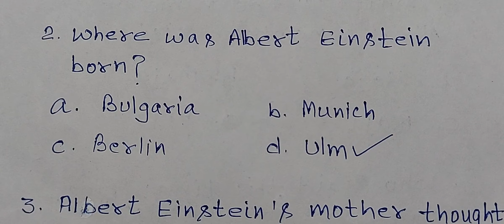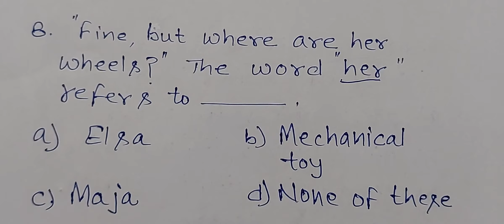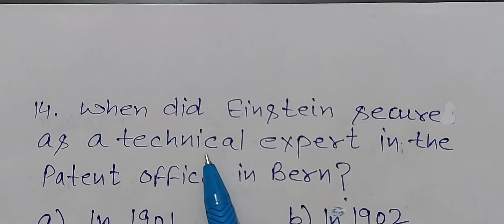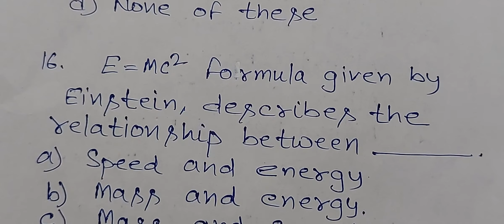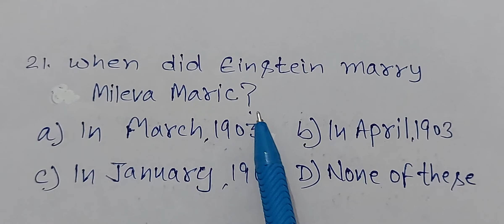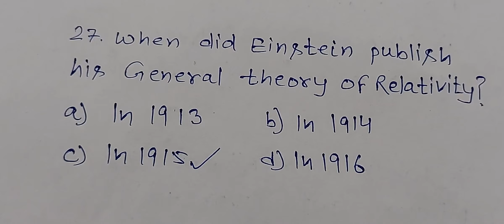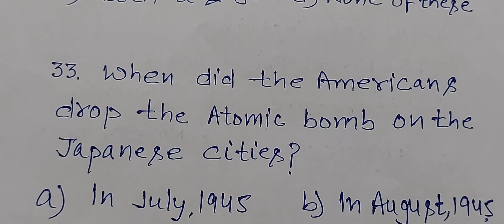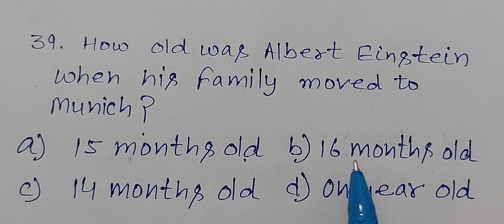A TRULY BEAUTIFUL MIND (MCQS) CLASS-9, CH.- 4 BOOK- BEEHIVE ( CBSE, HBSE)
A TRULY BEAUTIFUL MIND MCQS
MCQS OF CHAPTER A TRULY BEAUTIFUL MIND
9 CLASS CHAPTER A TRULY BEAUTIFUL MIND  MCQS
VERY IMPORTANT MCQS OF CHAPTER A TRULY BEAUTIFUL MIND
A TRULY BEAUTIFUL MIND CHAPTER K MCQS
A TRULY BEAUTIFUL MIND CHAPTER 4 MCQS
BEEHIVE BOOK CHAPTER 4 MCQS
BEEHIVE BOOK CHAPTER 4 A TRULY BEAUTIFUL MIND MCQS